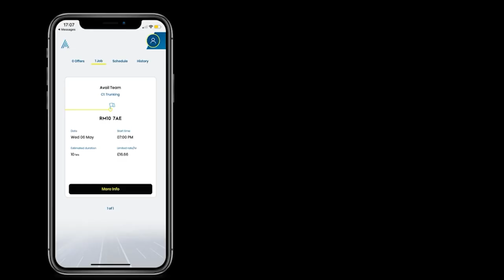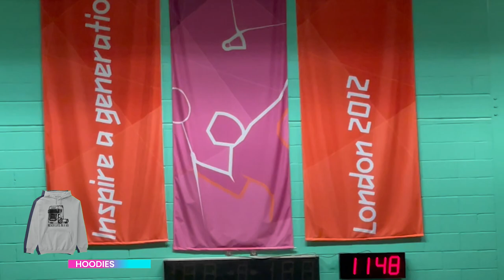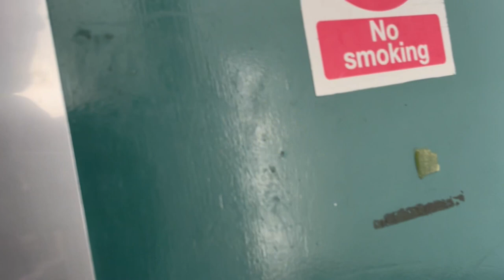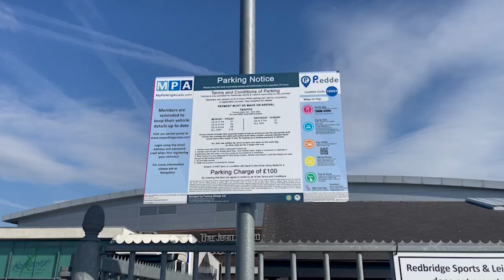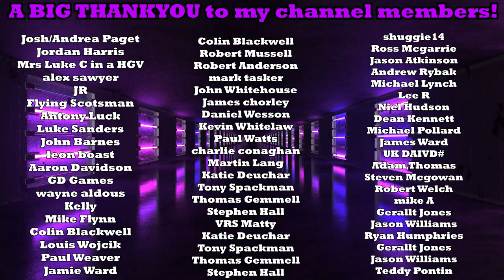Delivering GrandStand Seating To A Gymnastics Competition!